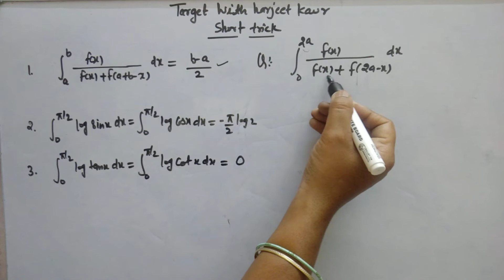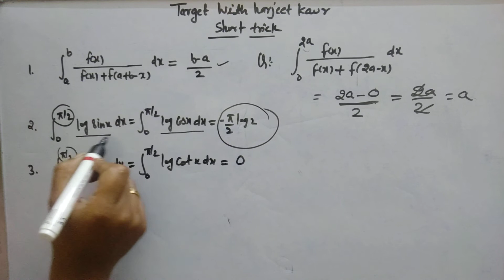up tgt/super tet/ctet/pet exam/pgt/upgic/Dsssb/bsc/12th maths preparation 2021 (topic-short tricks)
b.sc exam ke liye
12th exam
1.tgt pgt maths classes,
2.tgt pgt maths online classes,
3.tgt pgt maths online coaching,
4.up tgt pgt maths,
5.up tgt pgt maths previous year question paper,
6.up tgt pgt maths preparation,
7.up tgt pgt maths syllabus 2021,
8.tgt pgt maths coaching in allahabad,
9#tgt_pgt_maths_preparation,
tgt math questions
10.up all competition exam
11.upsi ssc bank exam preparation
up tgt most important question
uptgt previous paper
uptgt practice set